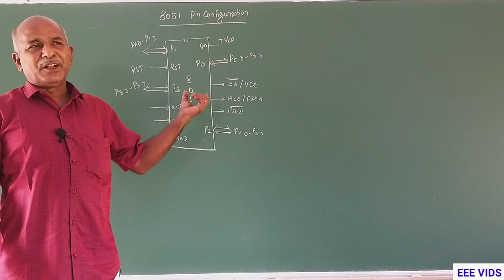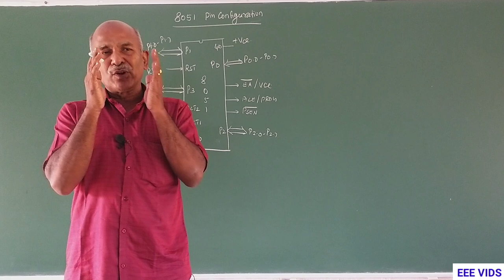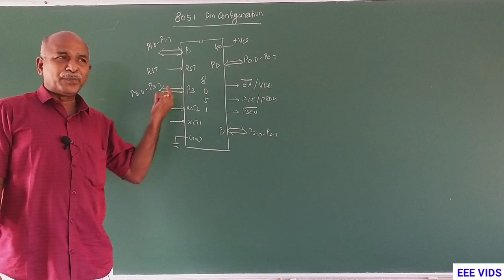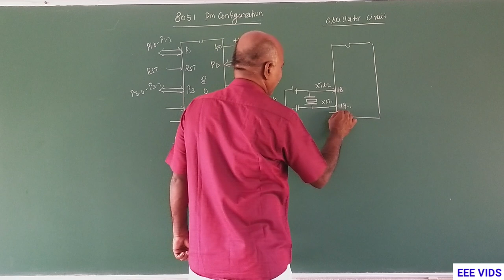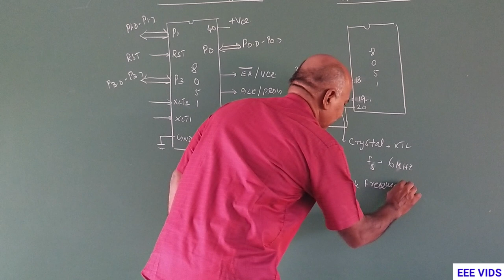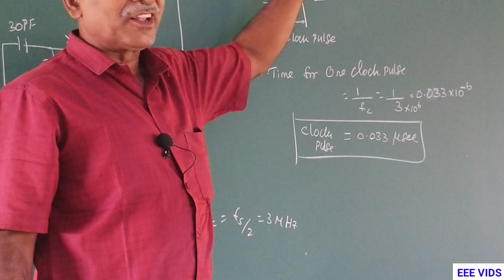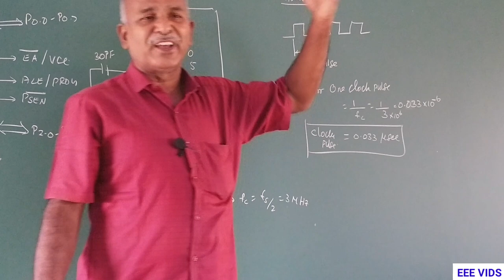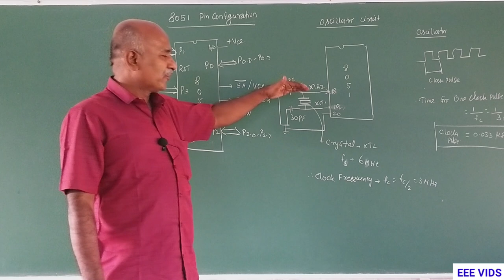8051 Pin Oscillator and clock generator circuit in tamil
Microcontroller 8051 Oscillator and Clock Generator Circuit.
OSCILLATOR CIRCUIT OF 8051 CONTROLLER
                The 8051 uses the crystal for precisely that to synchronize it’s operation. Effectively, the 8051 operates using what are called "machine cycles."
A single machine cycle is the minimum amount of time in which a single 8051 instruction can be executed. although many instructions take multiple cycles.
8051 has an on-chip oscillator. It needs an external crystal that decides the operating frequency of the 8051.
This can be achieved in two ways.
The crystal is connected to pins 18 and 19 with stabilizing capacitors. 12 MHz (11.059MHz) crystal is often used and the capacitance ranges from 20pF to 40pF.
The oscillator can also be a TTL clock source connected with a NOT gate